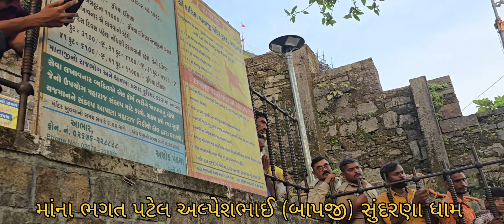Pavagadh Mahakali Maa દર શુક્રવાર દંડવત્ યાત્રા પટેલ અલ્પેશભાઈ બાપજી સુંદરણા ધામ તા.પેટલાદ જી.આણંદ